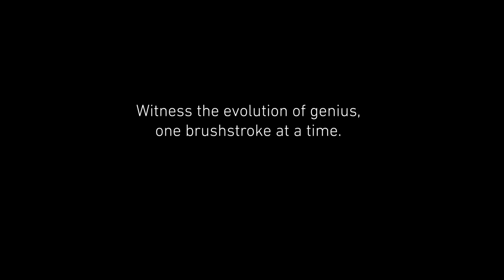Vangogh promotional video